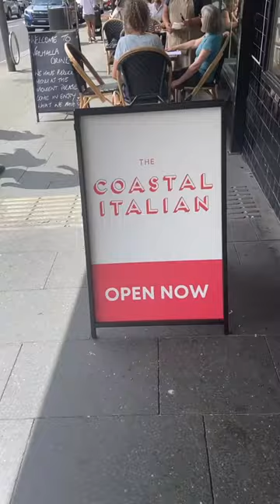Pasta Class Sneak Peak